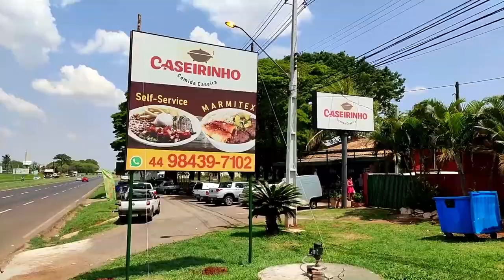MOVIE VT 60 SEG. - VAMOS LEVAR VOCÊ AO RECANTO CASEIRINHO